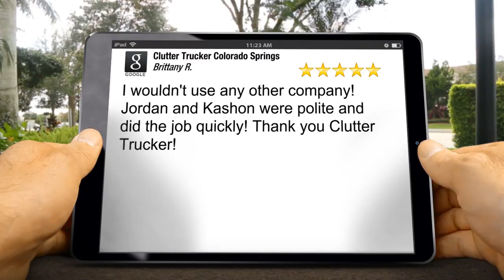Junk Removal in Colorado Springs - Colorado Springs Junk Removal Reviews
"I wouldn't use any other company! Jordan and Kashon were polite and did the job quickly! Thank you Clutter Trucker!"  ---Brittany Roybal

Clutter Trucker is happy to announce the opening of our Colorado Springs junk removal and hoarding cleanup services. We can now provide the same high quality and professional services that we have in Denver for nearly a decade.

Hoarding cleanup needs compassion and caring and our staff have the experience with hoarders to make a difference. We all know that hoarders are just like the rest of us, but because of some event in their lives, they developed their habits.

If you are in the Colorado Springs area or in Denver, contact the Colorado hoarding experts.

Waste management is all the activities and actions required to manage waste from its inception ... For the company, see Waste Management, Inc. For other uses, see Waste management (disambiguation). Not to be confused with Sanitary ...

Waste collection is a part of the process of waste management. It is the transfer of solid waste from the point of use and disposal to the point of treatment or ...
Falta(n): colorado

Castle Rock is a home rule municipality that is the county seat of Douglas County, Colorado, Waste Management and other businesses provide trash removal. The town government's Utilities Department oversees water provision, distribution ...

Junk Removal Aurora - Aurora Junk Removal Services ... - YouTube
▶ 1:03

Also searched online for:

Best Junk Removal Colorado Springs
Colorado Springs junk removal
Junk Removal Services Colorado Springs
Hoarding Cleanup Colorado Springs
Clutter Trucker Reviews

Clutter Trucker Colorado Springs
1094 WESTMORELAND RD
Colorado Springs CO
80907